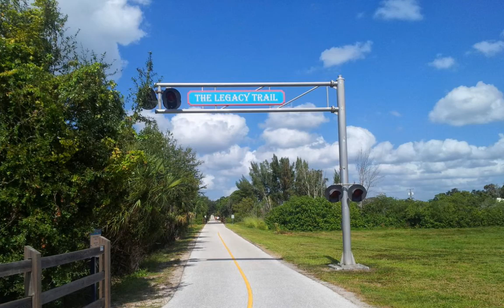Arbor Lakes on Palmer Ranch - This Home Has It All!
Built by Taylor Morrison in 2015 and located in the family-friendly community of Arbor Lakes on Palmer Ranch, this beautiful 3 bedroom, two bath with den; 2,055 sq/ft jewel, is fully loaded with builder and owner added enhancements.

 Curb appeal abounds with a specially designed gardens and welcoming, covered front porch. From the moment you enter through the front door, your eyes are drawn to the beautiful preserve.

The outdoor living area is fully equipped with a SS summer kitchen, Nebula lighting and pocket sliders. The preserve view makes a private setting to view birds and wildlife. Lounge under the covered portion of your caged lanai and watch TV! Interior entertaining becomes a breeze with the open floor plan, voluminous ceilings and gourmet kitchen.

Architectural details are arched niches, crown molding and tray ceiling, quartz counter tops, stainless appliances, gas range and 42" maple cabinets. Custom window treatments, remote sunshades and Silhouettes cover the windows.

*Central deluxe alarm with medical & fire remote* The Amenity Center provides the perfect environment for fun and is a great place to relax and get to know your neighbors. The Resort Style heated pool and spa, Pirate Playground and Splash Park with water slide offers endless fun. Friends and family can enjoy a fun game of sand volleyball or basketball, while eating under the covered pavilion, or relaxing around the large gas fire-pit. Located a short drive from Siesta Key, do not miss this beauty. This home has it all!